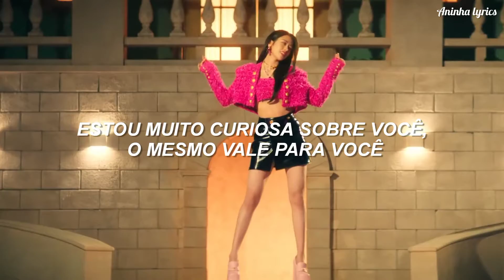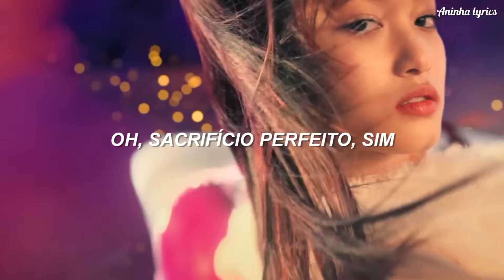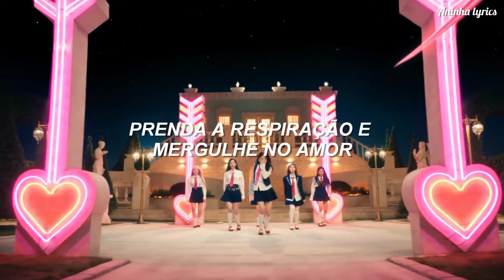LOVE DIVE - IVE (tradução/legendado)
letra:
네가 참 궁금해 그건 너도 마찬가지 (ooh, ooh)
이거면 충분해 쫓고 쫓는 이런 놀이
참을 수 없는 이끌림과 호기심
묘한 너와 나 두고 보면 알겠지

Ooh-ooh, ooh-ooh 눈동자 아래로
Ooh-ooh, ooh-ooh 감추고 있는 거
Ooh-ooh, ooh-ooh
Yeah, it's so bad (it's so bad) it's good (it's good)
난 그 맘을 좀 봐야겠어

Narcissistic, my god, I love it
서로를 비춘 밤
아름다운 까만 눈빛 더 빠져 깊이
(넌 내게로, 난 네게로)
숨 참고 love dive

Ooh-ooh, ooh-ooh, lalalalalalala
Ooh-ooh, ooh-ooh 어서 와서 love dive
Ooh-ooh, ooh-ooh, oh, perfect sacrifice
Yeah 숨 참고 love dive

마음은 이렇게 알다가도 모르지
사랑이라는 건 한순간에 필 테니
직접 들어와 두 눈으로 확인해
내 맘 가장 깊은 데로 오면 돼

Ooh-ooh, ooh-ooh 망설일 시간은
Ooh-ooh, ooh-ooh 삼초면 되는 걸
Ooh-ooh, ooh-ooh
원하면 감히 뛰어들어

서로를 비춘 밤
숨 참고 love dive

숨 참고 love dive
숨 참고 love dive
숨 참고 love dive
숨 참고 love dive